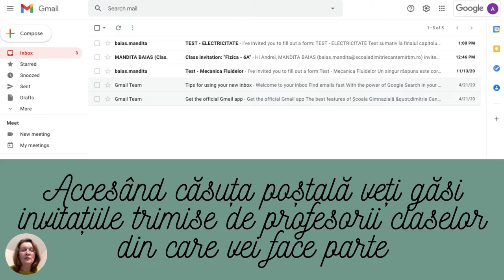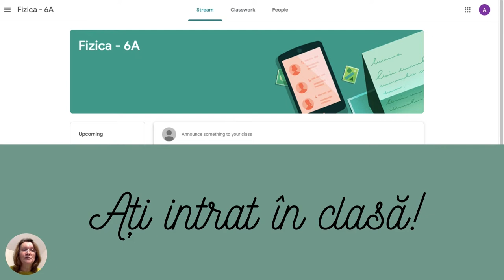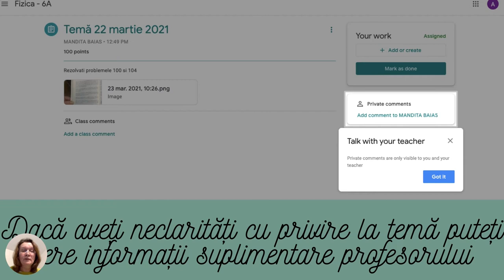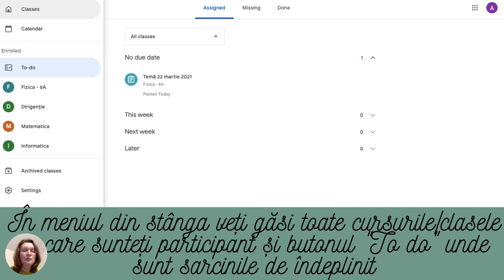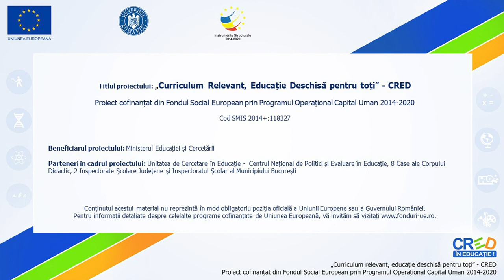Utilizarea platformei google classroom - elevi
Această resursă educațională deschisă de tip video este un tutorial/ghid care vine în sprijinul elevilor care participă la activități de învățare online.
Materialul cuprinde informații pentru a ajuta elevii să folosescă instrumentele clasei virtuale.
     Clasa virtuală este organizată pe platforma G Suite și este  concepută la fel ca o clasă reală dar utilizând instrumente digitale, de pe platforma educațională G Suite.
     Acest tip de organizare a unei clase este o necesitate în această perioadă dar cred că poate veni în completarea școlii fizice si în perioade normale